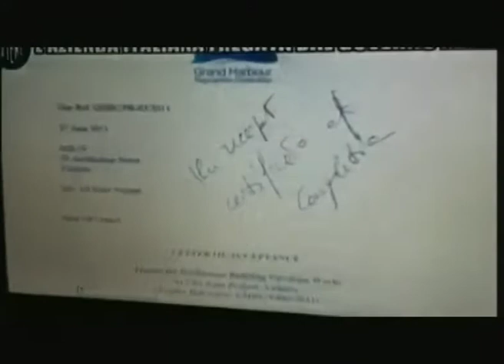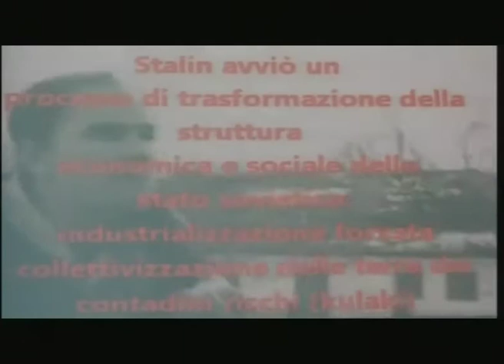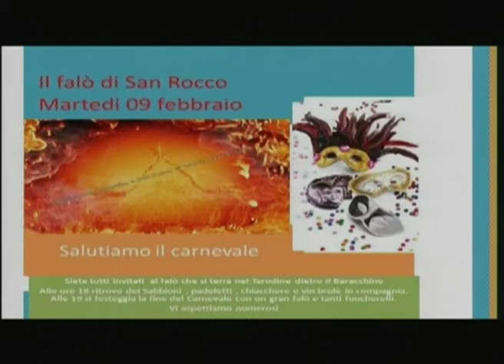RTA News 08-02-16